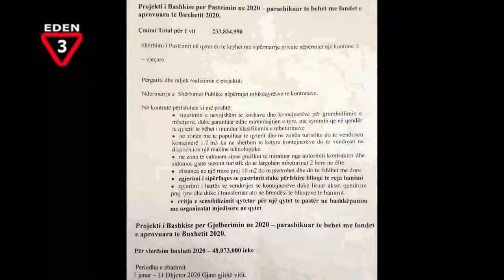Ndryshojme ambjentin ,edukojme Komunitetin Reportazh